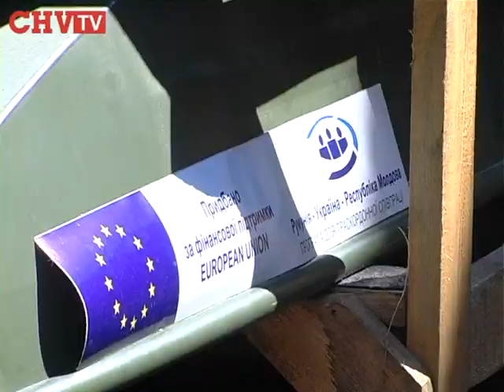На Буковині волонтери рятуватимуть під час повені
Новоселиця європроекти